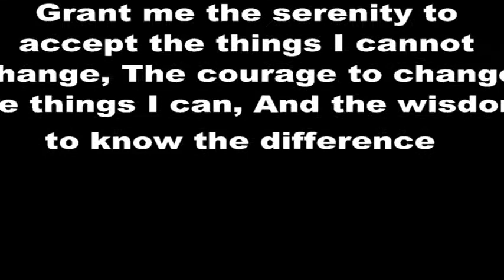Country Counselor Rising Star Entertainment Network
Summer Sky has partnered with Rising Star Entertainment Network to sponsor a new substance use disorder educational series of videos. This video series will focus on recovery centered messages to help inspire and educate those in recovery. It teaches real-life lessons in recovery to those entering into recovery. If you are someone are already in recovery you will laugh, cry, smile and be lifted up by the messages that will be shared in each episode called Country Counselor. Let’s all help someone find recovery and a new way of living alcohol and drug-free.